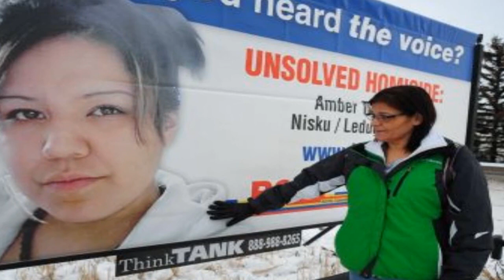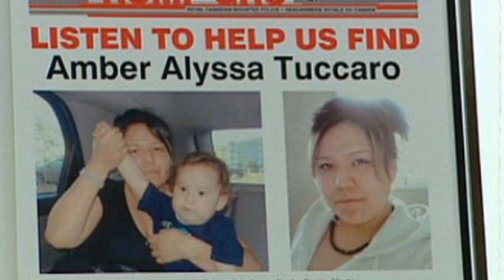La Desaparición De Amber Tuccaro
Hay múltiples desaparciones en el mundo que a día de hoy se mantienen sin respuestas, el caso del día de hoy es así.